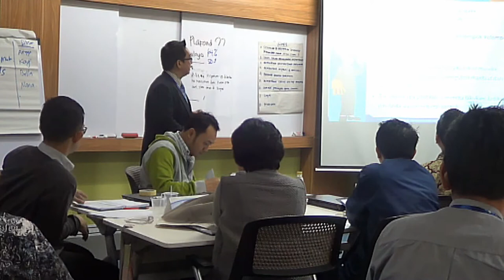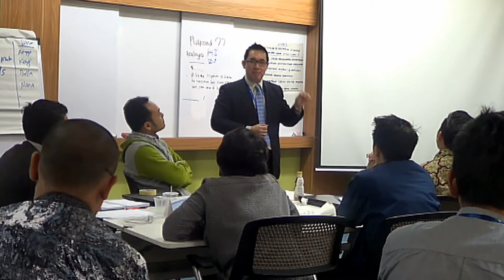Michael Pranajaya - Professional Trainer & Motivator (Training class)